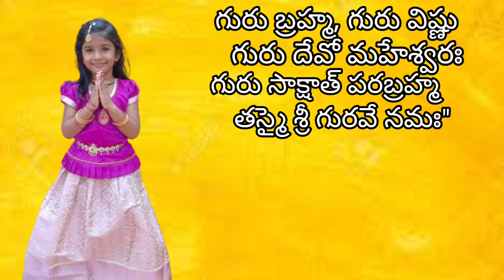Guru Brahma Guru Vishnu